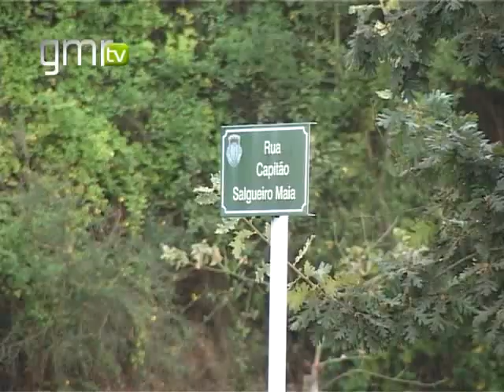«Casa de Margaride» (Guimarães) é Monumento de Interesse Público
A «Casa de Margaride», incluindo parte da Quinta, situada no Lugar de Margaride, na freguesia de Mesão Frio, em Guimarães, foi classificada como Monumento de Interesse Público. A proposta pela Direcção Regional de Cultura do Norte mereceu parecer favorável da Secção do Património Arquitectónico e Arqueológico do Conselho Nacional de Cultura.
Trata-se de uma casa rural aristocrática onde está evidenciada a reforma oitocentista, apesar de permanecerem visíveis alguns elementos quinhentistas. O edifício inclui ainda um sequeiro e a eira. Historicamente, é um reflexo da evolução da nacionalidade.
As primeiras referências documentais existentes são até anteriores à própria fundação de Portugal (em 1097 era propriedade do Mosteiro de Santa Maria de Guimarães) e a descrição mais antiga da «Casa de Margaride» é de 1507.